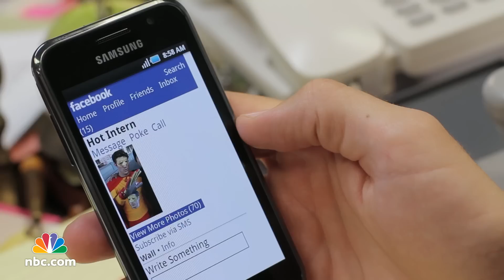[HD] Gilfonator - Episode 104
Does Zach Gilford really moonlight as a superhero on the streets of Los Angeles?  Russell and Dylan get this fact straight.